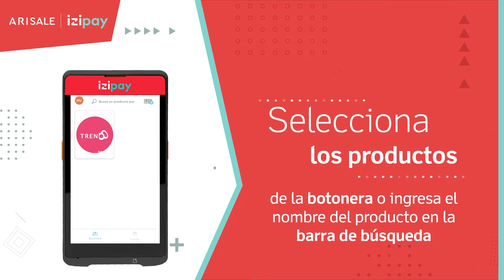izipay Tutoriales Arisale | ¿Cómo realizar una venta con QR?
izipay te enseña cómo realizar una venta con QR.